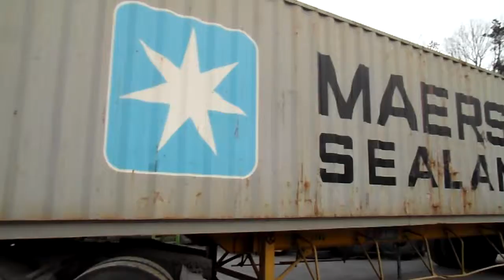Guatemala David truck bus tires loading video 1